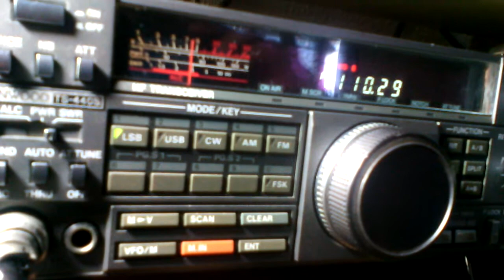py1ax py2bjn py1voy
Radioamador,ham radio,CQ dx, py1ax ,antoni Karol dianovsky